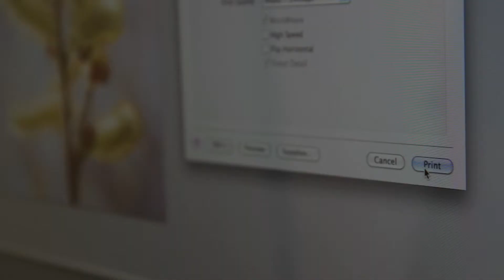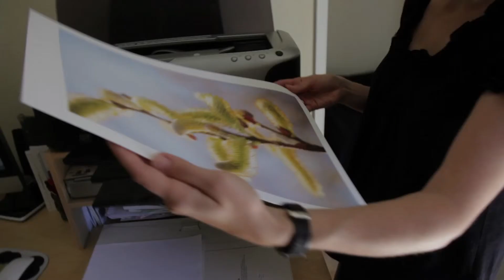Jag är mormon, mamma och finskfödd fotograf.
För Beatta Bosworth är "hemma" den plats där man skapar minnen med dem man älskar. Den här mormonmamman gör precis det och använder foto för att hålla kontakten med sitt finska hem. Se mer på